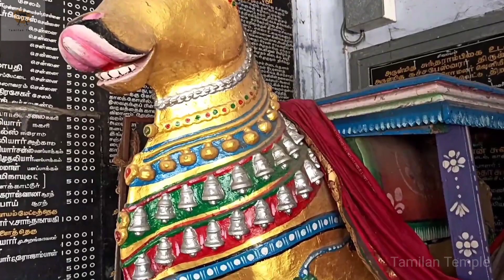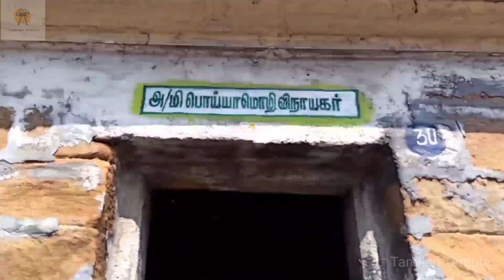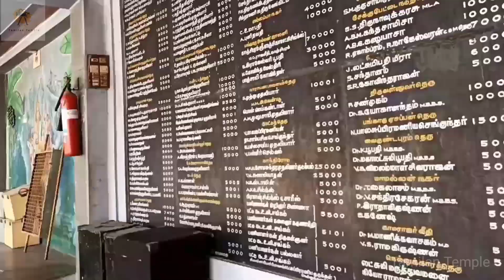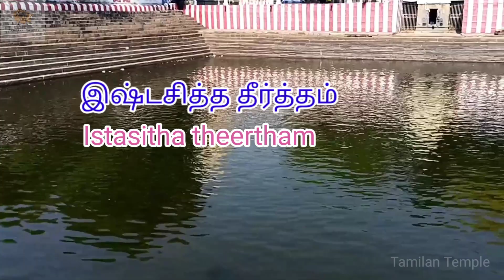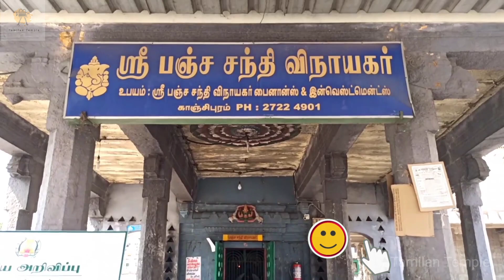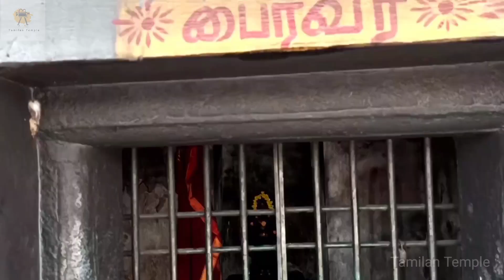Kachabeswarar temple Kanchipuram | கச்சபேஸ்வரர் கோவில் காஞ்சிபுரம் | Koorma Avatar | Full history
kachabeswarar temple kanchipuram

kachabeswarar temple kanchipuram. If we look at the city of Tamil Nadu that still retains its ancient glory, we include the city of Kanchipuram. The city is famous not only for its many temples but also for being the capital of the Pallava kings. It is no exaggeration to say that Kanchipuram is a spiritual city with many temples in Tamil Nadu.

The Lord bestows blessings on the devotees by bringing temples in many places. Such temples are special as Murthy Talam Theertham. Kachahabeswarar Temple, is located on the main road of Rajaveedi in the city of Kanchi. The deity is special because the gods and sages like Thirumal worshiped this deity. Naimicaraniya munivarkal shown a way so it has thalasirappu. Thirukulam is unique in that it offers the benefits of being submerged

temple history

The 5-tiered Rajagopuram to the north welcomes us to Ishta Siddhi, the west-facing temple of Kanchi Kachabeswarar. That is to say, Kanchi Kachabeswarar is proud of having two Shiva temples with the same walls. Thevara inscriptions for this temple are not available.
What the great king Rajaraja Thillaiyul said to the temple may have been hidden in the innumerable manuscripts which were destroyed by the charcoal when he discovered the temples.
It is spoken in this temple which is famous in the grammar book ta??ir alankaram composed in Tamil in the 7th century AD.
You can see the history of this temple. The god shiva spread Trisulam once destroyed the great giants Thirumal Brahman and all devtas danced to be seen by Umadevi in the great day and night.
He intended to create the world again. The Lord Himself appeared in the lingam at Kanchipuram, which is immortal at the time when all the worlds destroyed, that is, in the region and by His power recreated the world averages and the devtas such as perumal. Brahmadevan worshiped with Saraswati and got a creative career.
The devtas and demons led the mantara mountain intoxicated to obtain nectar and then crossed the ocean of milk. Thus the insatiable Thirumal wandered across the sea in fear of the world so that the frightened gods took refuge in Lord Shiva and by his mercy he went there and destroyed him and wore its veil on his chest in the middle of the mala.

Kachabam Name
Thirumal, who was arrogant, worshiped the jothi lingam to remove the crime he had committed. The lingam that has been worshiped since then has been called Kachabam which means tortoise. Anyone who goes to a place of worship where he intends to worship the Lord will be relieved of his misery in this world and will eventually attain salvation and all goodness and prosperity. The Kanchipurana explains this.

Mandai Vilaku festival

In the month of Karthika, devotees bathe in the Ishtasiddhi Theertham in this temple, mix the paste in a new pot, knead a neydeepam, place the coconut flower fruit etc. in the flour and come around the temple carrying the pan on their heads. Thus it is a fact that getting rid of headaches, earaches, ear abscesses and headaches is still going on today.

kachabeswarar temple kanchipuram timings
Daily Morning 6.00am to 12.00pm Evening 4.00pm to 8.30pm

Parking
Parking facilities are available to this temple

Any time you can visit this beautiful temple